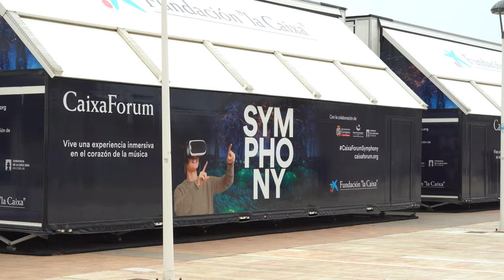Una película de realidad virtual con pases gratuitos muestra el corazón de la música en el puerto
Una película de realidad virtual con pases gratuitos para viajar al corazón de la música en el puerto de Cartagena. Eso es lo que ofrece la Fundación 'la Caixa' hasta el próximo 19 de junio con la experiencia audiovisual 'Symphony'. En ella aparece música de Beethoven, Mahler y Bernstein de la mano del compositor venezolano Gustavo Dudamel. La instalación abre al público junto a la Terminal de Cruceros. Cuenta también con el impulso del Ayuntamiento de Cartagena y la Autoridad Portuaria.

Bajo la batuta de Dudamel y acompañados de los más de cien músicos que integran la prestigiosa Mahler Chamber Orchestra, el público podrá estar dentro de una orquesta sinfónica y escuchar la música de una forma única. Incluso, entrar en el interior de instrumentos, y así vibrar con la música clásica como nunca antes se ha podido experimentar. Todo ello a través de gafas de realidad virtual.

El concejal delegado de Cultura, Nacho Jaúdenes; el vicepresidente de la Autoridad Portuaria, Pedro Pablo Hernández; el director comercial de CaixaBank en la Región, Javier Aznar; y la delegada territorial de la Fundación “la Caixa” en la Región, Lourdes Toribio, han presentado esta experiencia para todas las edades este lunes, 27 de mayo.

Symphony está formada por dos unidades móviles que se despliegan y se convierten en dos salas de cien metros cuadrados cada una. En la primera de ellas se puede ver una película panorámica que introduce al espectador en este viaje y le guía solo a partir de sonidos. La segunda unidad está dedicada a vivir la experiencia de realidad virtual. Esta experiencia inmersiva tiene una duración aproximada de cuarenta minutos, repartida en dos tiempos. Las imágenes están rodadas en Colombia, Nueva York, la costa mediterránea y el Gran Teatro del Liceo de Barcelona.